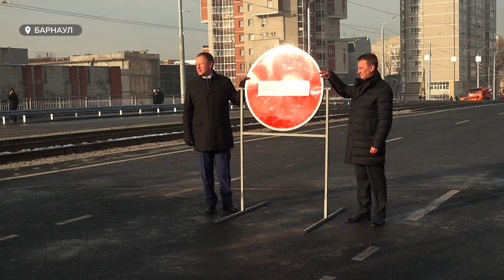"Плакали от счастья". В Барнауле прошло торжественное открытие моста на Новом рынке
Не обошлось без слез. Барнаульцы плакали от счастья на торжественном открытии моста на Новом рынке.
Старт движению по новому путепроводу сегодня дали глава города и края Вячеслав Франк и Виктор Томенко.
Как прошло открытие, все ли работы завершены, и как скоро общественный транспорт вернется на долгожданную дорогу?